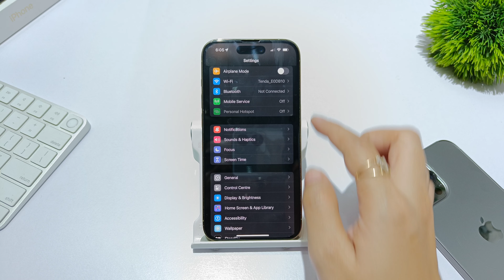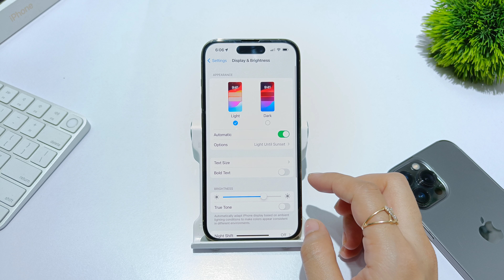How to turn on Dark mode in iphone15 pro,15 pro max,15 plus | iphone 15 me dark mode kaise on kare